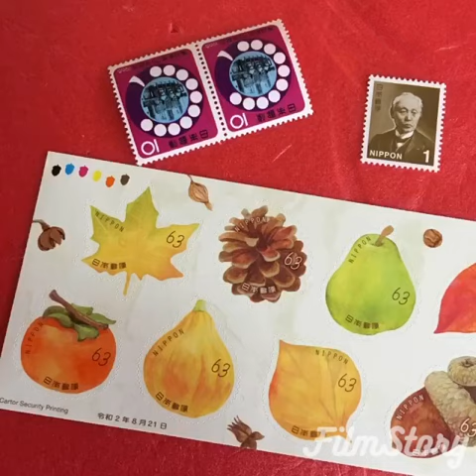232 efuto New car has come! Envelope Mail art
232 efuto New car has come!

新しいお車が来たとの投稿。

待ってましたーっていう写真投稿！カッコイイ彼女にカッコイイお車！最高ですね！

それも一目で忘れられない色のチョイス。フツーの方なら乗れない色。どこに行っても言い訳できないお車に堂々と乗れる彼女が羨ましい！爆笑。

しかしご主人様は玄関を出るたびに「目が覚める」とおっしゃっているらしい。大丈夫、きっとすぐに慣れちゃうから。

使った切手は、

62円切手、2020年、令和2年秋のグリーティング、シール式

10円切手、1965年、電話創業75年記念「電話ダイヤル」

1円切手　前島

efuto is simple wonderful hobby, just use stamps that you like, inlay the stamps a part of the drawing!

絵封筒は切手を使う楽しい遊びです。

主役は切手でもあり、あなたの絵でもあり。

ぜひ一緒に楽しみましょう！